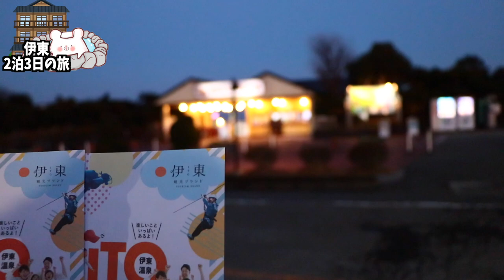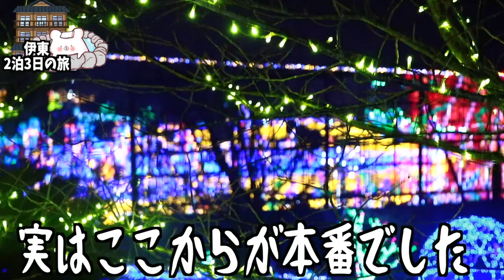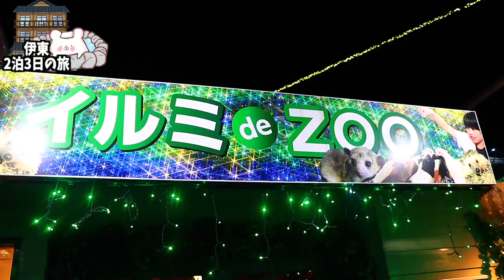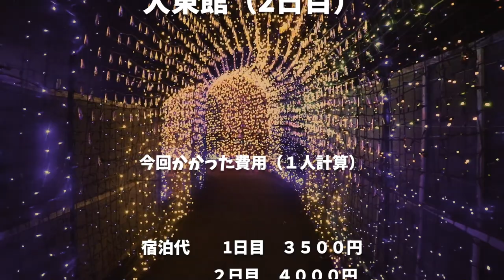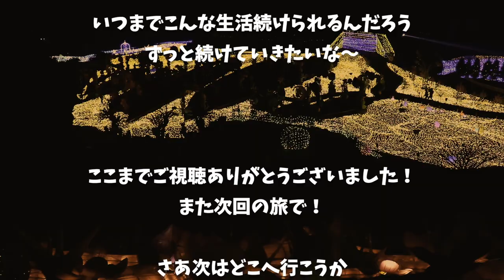【伊豆ぐらんぱる公園】イルミネーションアワード2年連続第1位!!初のグランイルミ(2022年)で凄く感動しました。〜part4〜【伊豆高原グランイルミ】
★セブンシーズホテル SEVEN SEAS HOTEL ITO★(1泊目）
★伊豆・伊東温泉 お風呂ずきの宿 大東館★(2泊目）

■ーーーーーー2022年静岡県伊東2泊3日の旅ーーーーーーーー■